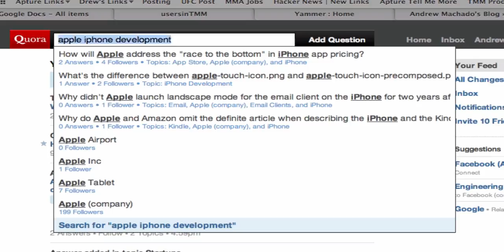Quora's Search Speed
Demonstration of how fast Quora's Search Speed is.  Its astounding to me how fast it can recomend questions, profiles to follow all in real time